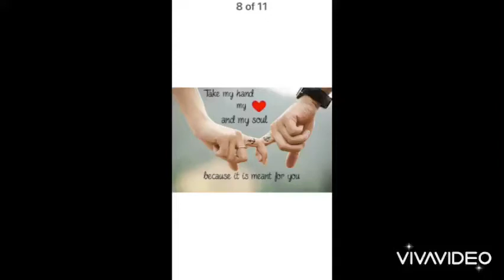20 June 2020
GermanyMan Dq alm kng Totoo!!